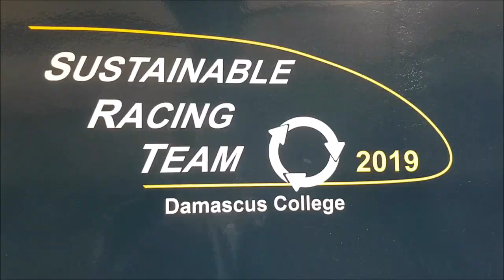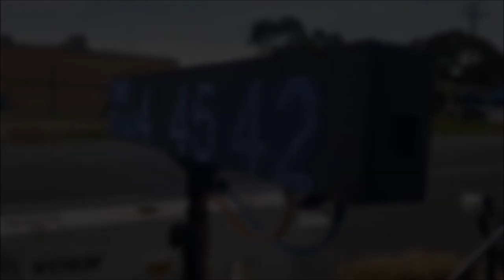Bendigo HPV 2019 SRT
Bendigo HPV was a fantastic event to which Damascus College attended with a new name: Sustainable Racing Team (SRT)! The team made a great effort at the event and worked well together!

Results:
Young Guns (no.23) HPV: 120 laps. 66th overall. 4th in category
Thing 1 (no.24) Hybrid: 252 laps. 12th overall. 2nd in category
Thing 2 (no.25) EEV: 237 laps. 16th overall. 2nd in category

Song: One Foot - WALK THE MOON
(No copy-write intended)